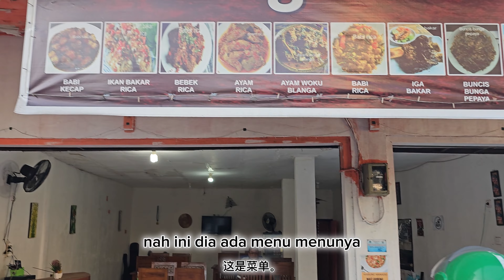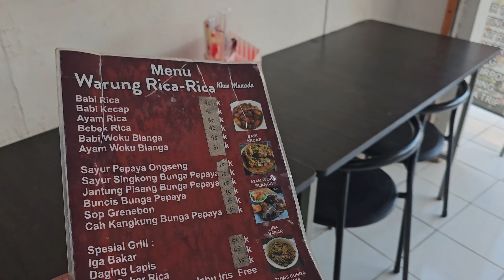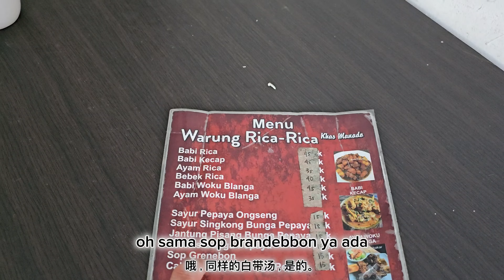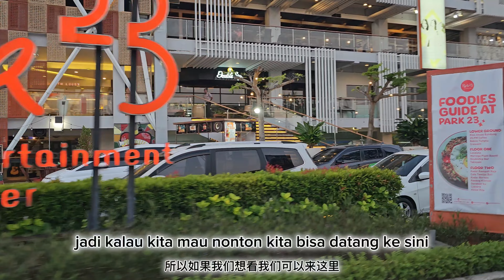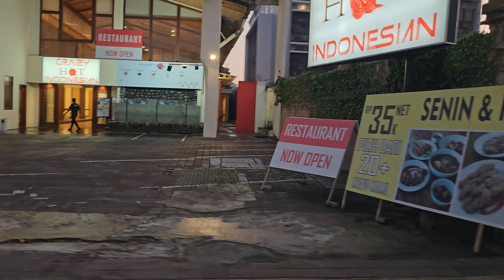JALAN2 DI BALI “NAIK OJEK KELILING DENPASAR”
Guys ini dia video saya jalan2 di Pulau Bali naik Ojek., Saya naik ojek Dari Bandara ke Denpasar, tak lupa mampir Makan di Restoran Manado Rica-Rica di Tuban., Perjalanannya sangat seru,. Ok untuk selengkapnya Tonton video Ini sampai habis ya